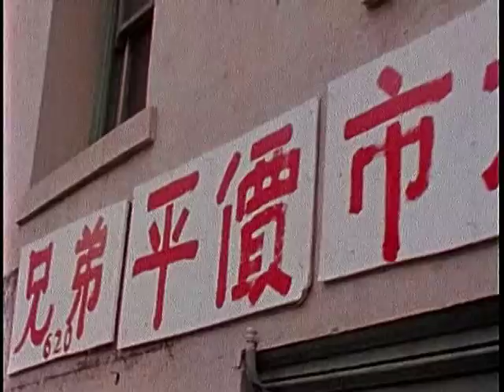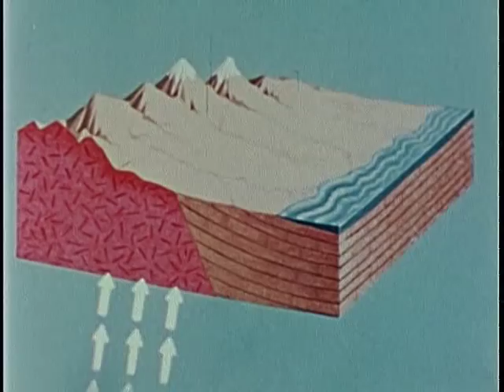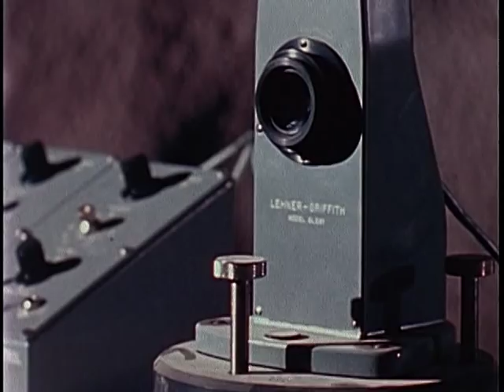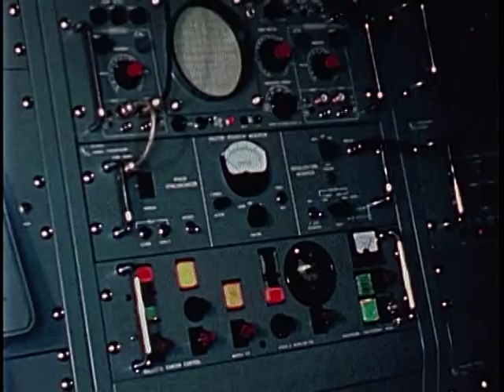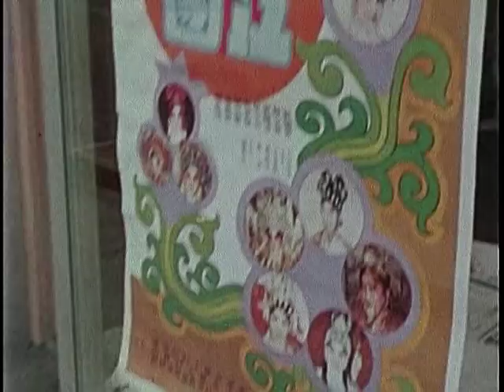Earthquake Below (1975)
National Archives and Records Administration - ARC Identifier 1261444 / Local Identifier 255-HQ-248 - Earthquake Below - National Aeronautics and Space Administration. (10/01/1958 - ). This film discusses the threat of earthquakes to the city of San Francisco. The footage depicts damage sustained by San Francisco in 1906 and in Los Angeles later in the 20th century. The film also explains the cause of earthquakes, as well as the fault systems that are the prime targets for future earthquakes. -